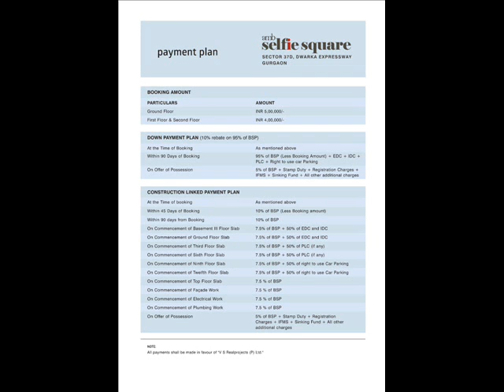AMB Selfie Square Sector 37D Gurgaon-Retails and office space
AMB SELFIE SQUARE-Highstreet Retail, Sector 37D, Dwarka Expressway, Gurgaon

AMB Selfie Square, a mixed use development is spread across 4 acres with a total saleable area of 4 lac sq.ft. Located in a strategic area right on 150 mtr. wide Dwarka Expressway with 500 ft. of wide and surrounded by 1000 acres of residential development, with G+16 floors and 3 levels of basement for parking, Selfie Square offers an ideal business environment. Be it your requirement for a lucrative retail or modern workspace, it offers a complete package of excellent location and best of amenities.

        ALL APPROVALS ARE IN PLACE

Projects Highlights:
• Large Frontage of 500 ft. on Dwarka Expressway
• Highstreet Retail and Entertainment Zone
• Double Height Shops with low maintenance
• Modem Work Place
• Surrounded by 1000 acres of residential sectors
• State-of-the-art Club facilities
• 6 Screen, state-of-the-art Multiplex for an assured footfall
•  Multi Cuisine restaurants and food court
• Separate Entry, Exits and Ample parking-24X7 Security with CCTV surveillance.
Basic Sale Price:
• Ground Floor: Retail shops/Anchors INR 13000/-psf
• First Floor     : Retail shops/ Anchors INR 10000/-psf
• Second Floor : Retail Shop/Restaurant INR 8500/- psf
• Third floor     : Food Court/Night Club INR 8500/-psf
Booking Amount: 10 % of BSP
W. Regards
Sana Associates
(Licence No. 50/Collector/G/PD/2010) ..Since 2007
SFF-105, Palam Triangle Palam Vihar Gurgaon